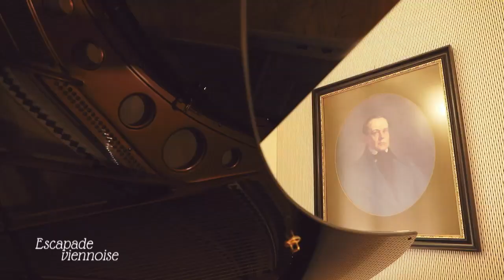Stéphane Bern - La leçon de piano (Full)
Escapade viennoise - France 2 1er janvier 2018 extrait de l'émission illustrant le Concert du Nouvel An